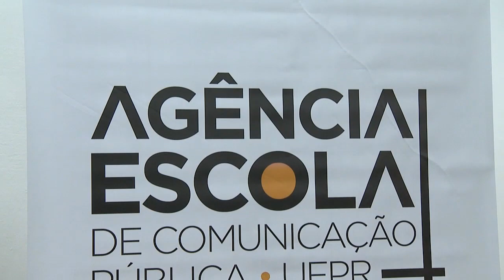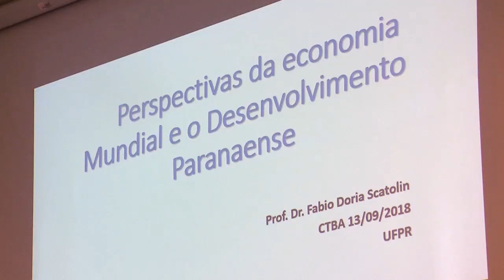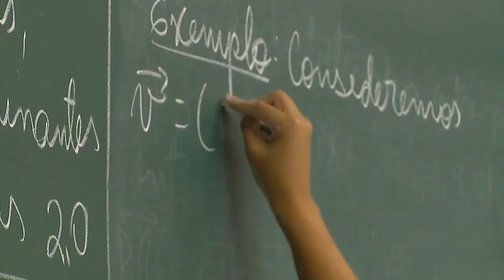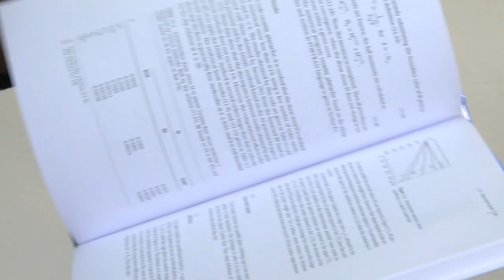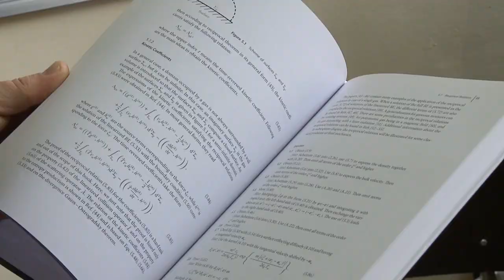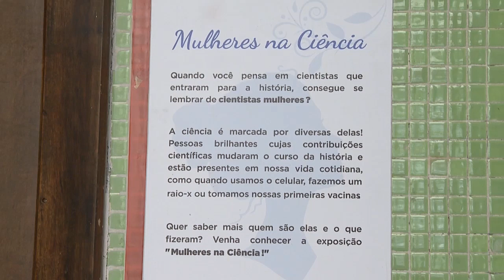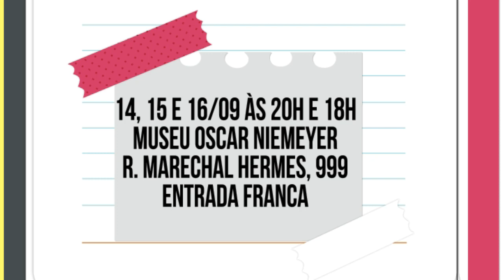UFPR Notícias (14/09/18)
Acompanhe nesta edição do UFPR Notícias:

0:33 Agência Escola de Comunicação Pública vai divulgar a produção científica e cultural da UFPR
3:48 UFPR firma acordo com Itaipu Binacional para melhorar a sustentabilidade no oeste do Paraná
5:32 Migrantes e refugiados são tema de dois eventos na UFPR
8:11 Encontro debate o contexto e os desafios econômicos no Paraná
11:56 Inscrições abertas para programa de mobilidade acadêmica internacional
12:23  Professor da UFPR contribui para mudanças no Sistema Internacional de Unidades
14:43 Comunidade acadêmica participa de grupo de meditação
18:02 Caravana PIC passa pelo Prédio Histórico, na praça Santos Andrade
20:39 Agenda Cultural